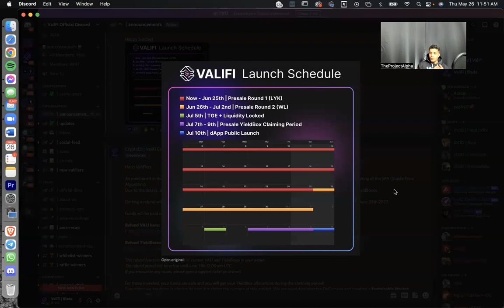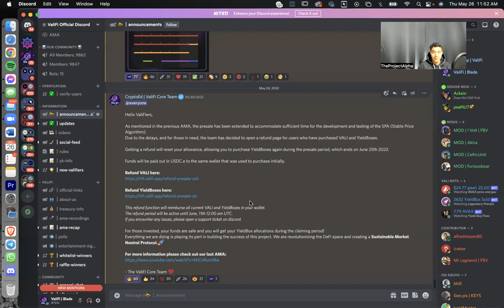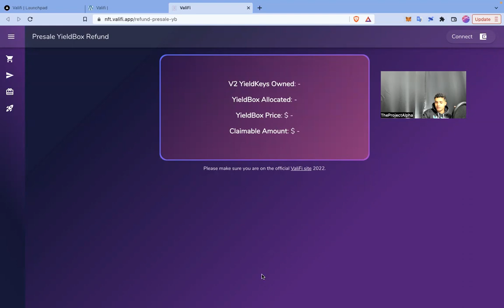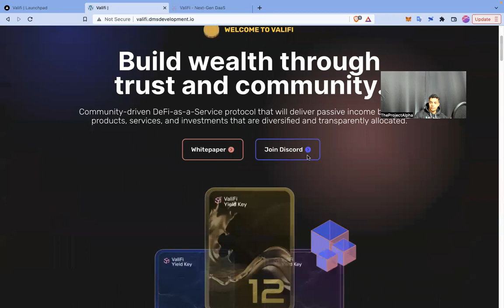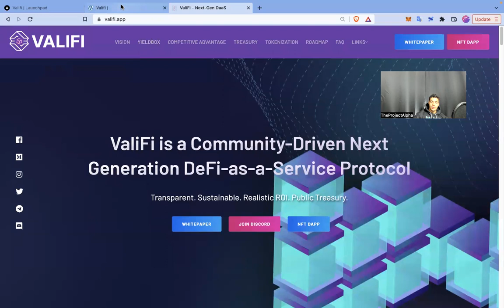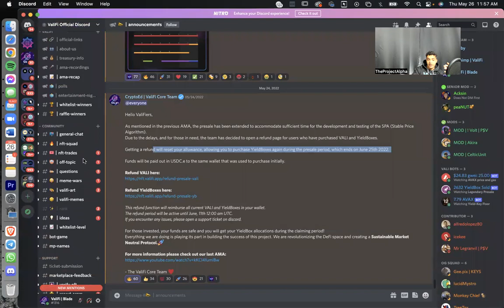ValiFi Updates: New Launch Schedule + Stable Price Algorithm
Hello ValiFiers,

As mentioned in the previous AMA, the presale has been extended to accommodate sufficient time for the development and testing of the SPA (Stable Price Algorithm).
Due to the delays, and for those in need, the team has decided to open a refund page for users who have purchased VALI and YieldBoxes.

Getting a refund will reset your allowance, allowing you to purchase YieldBoxes again during the presale period, which ends on June 25th 2022.

Funds will be paid out in USDC.e to the same wallet that was used to purchase initially.

This refund function will reimburse all current VALI and YieldBoxes in your wallet.
The refund period will be active until June, 11th 12:00 am UTC.
If you encounter any issues, please open a support ticket on discord.

For those invested, your funds are safe and you will get your YieldBox allocations during the claiming period!
Everything we are doing is playing its part in building the success of this project. We are revolutionizing the DeFi space and creating a Sustainable Market Neutral Protocol.🚀